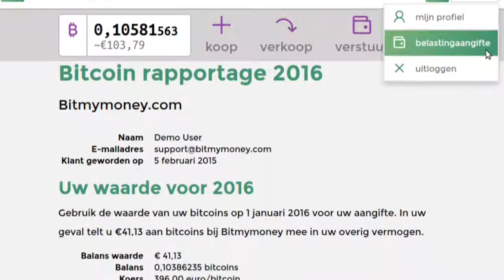Bitcoins en de belasting